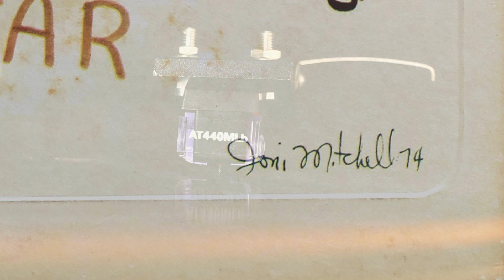CROSBY, STILLS, NASH & YOUNG - Teach Your Children - 1974 Vinyl Compilation LP